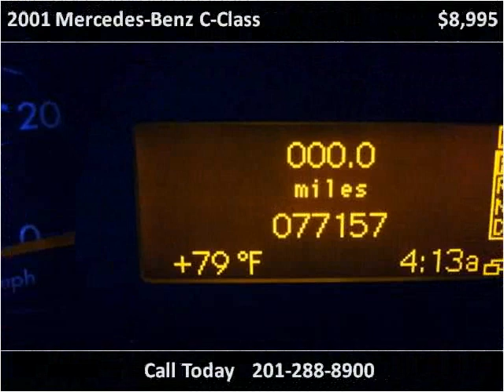2001 Mercedes-Benz C-Class Used Cars Little Ferry NJ